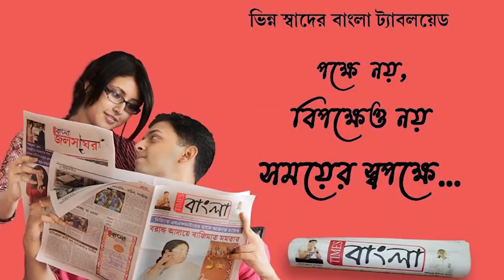শান্তিপুরে শ্রেষ্ঠ পূজা মন্ডপ, পরিবেশ এবং প্রতিমার জন্য শারদ সম্মান প্রদান নবজাগরণের